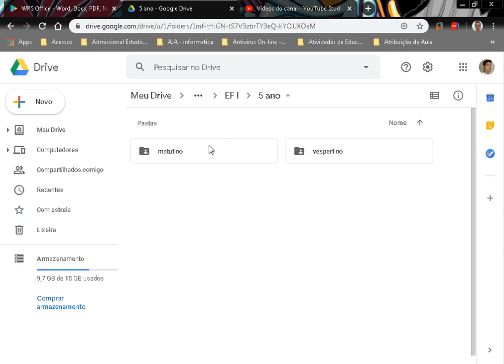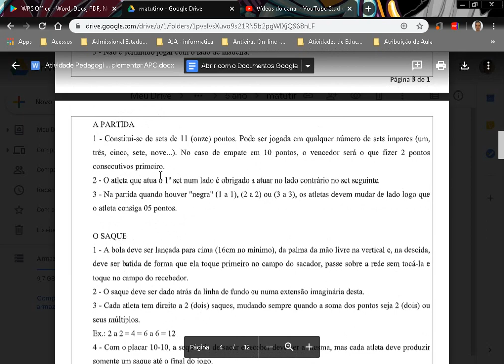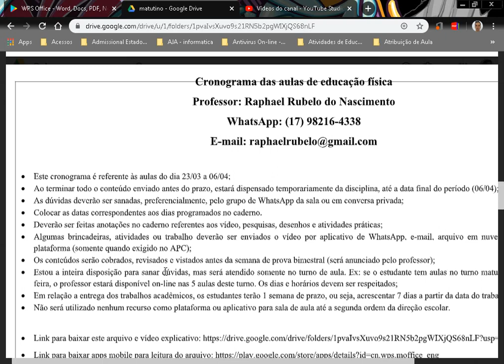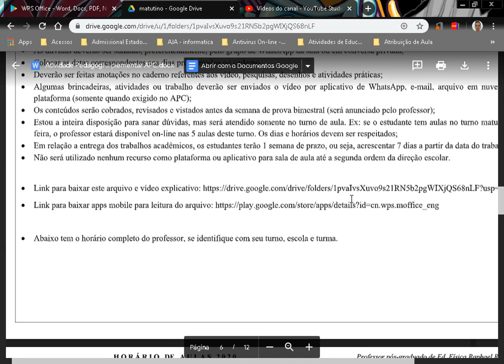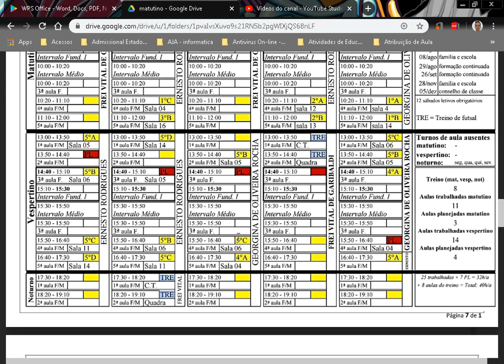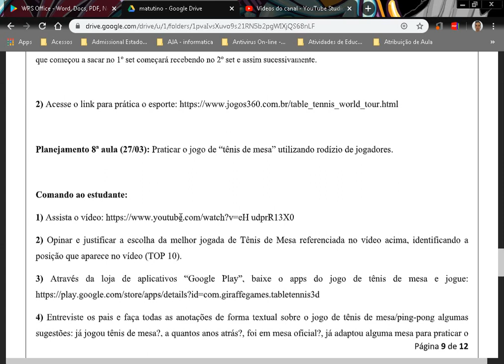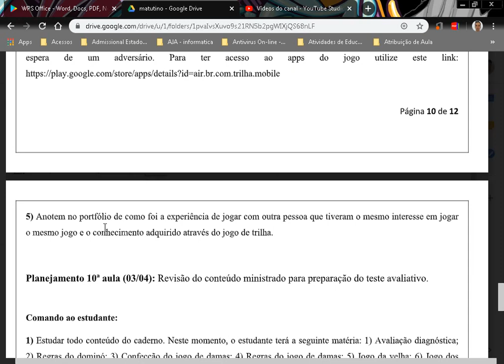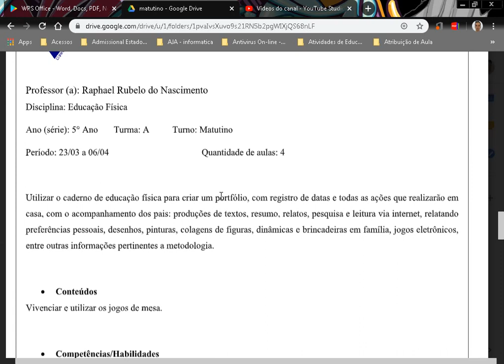Aulas de Educação Física APC - 5° ano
5° ano
Explicação do conteúdo do período 23/03 à 06/04/2020
Escola Estadual Georgina de Oliveira Rocha
Professor Raphael Rubelo